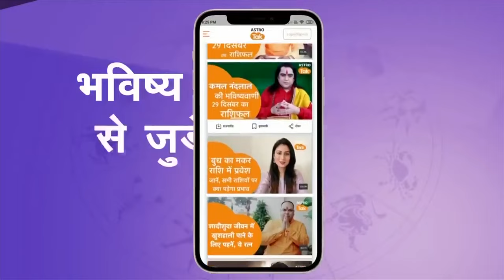मिथुन और कर्क लग्न के लिए खलनायक ग्रह कौन होते हैं | Shailendra Pandey | AstroTak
हर कुंडली में सहायक और बाधक ग्रह होते हैं. सहायक और कारक ग्रह कुंडली के नायक होते हैं. वहीं बाधक और मारक ग्रह कुंडली के खलनायक होते हैं. ऐसे में ज्योतिर्विद शैलेंद्र पांडेय जी से लग्न अनुसार जानते हैं कि कौन से ग्रह आपको परेशान कर सकते हैं यानी कौन से ग्रह हैं आपके लिए खलनायक...तो आइए ऐसे में ज्योतिर्विद शैलेंद्र पांडेय जी से जानते हैं कि, मिथुन और कर्क लग्न के लिए खलनायक ग्रह कौन होते हैं...